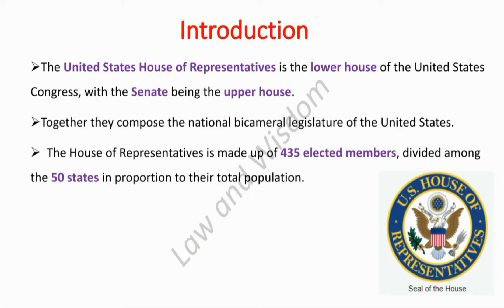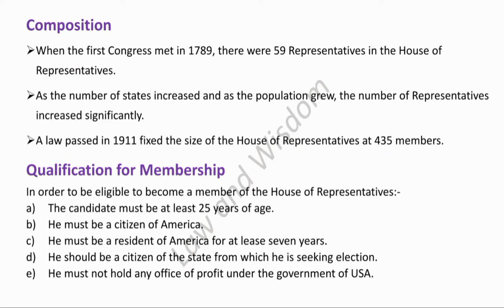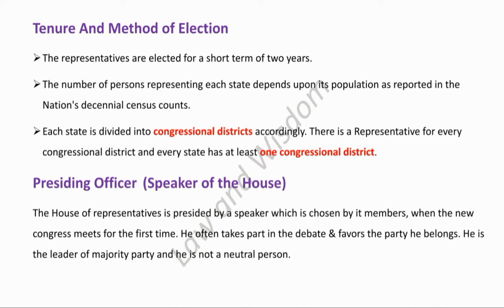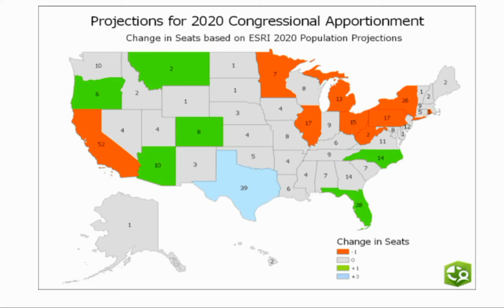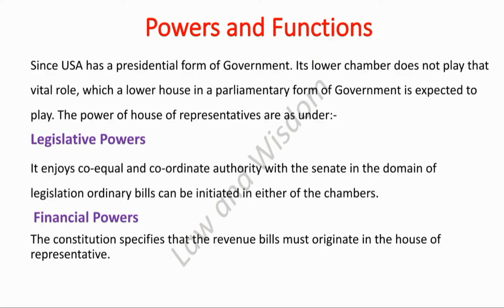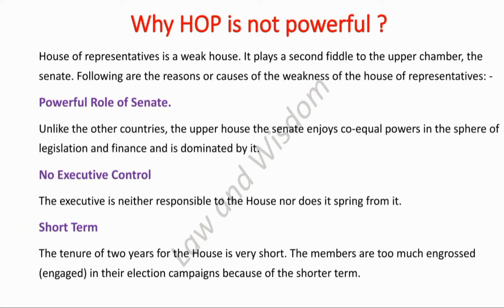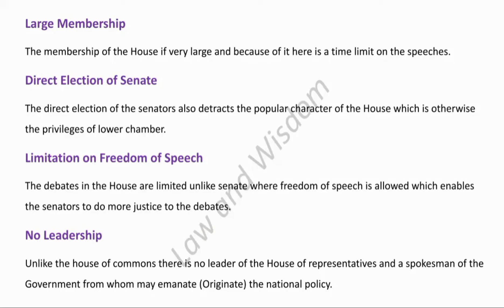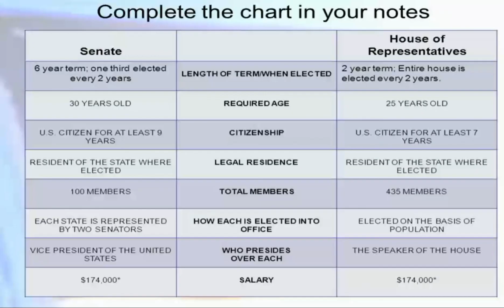House of Representatives || Constitutional Law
In this video, we discuss the powers of the house of Representatives
The United States House of Representatives is the lower house of the United States Congress, with the Senate being the upper house.
Together they compose the national bicameral legislature of the United States.
The House of Representatives is made up of 435 elected members, divided among the 50 states in proportion to their total population.